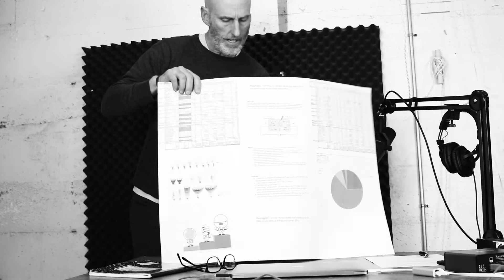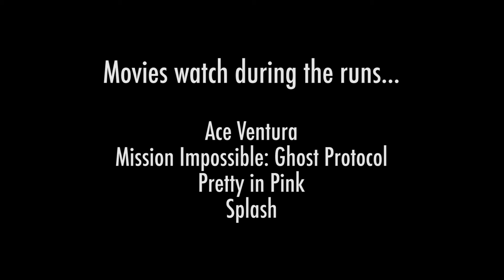I tried the Goggins 4X4X48 CHALLENGE! (48 miles, 48 hours)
I attempted the David Goggins' challenge of running 4 miles every 4 hours, for 48 hours.

all other stuff: @sidgarzahillman